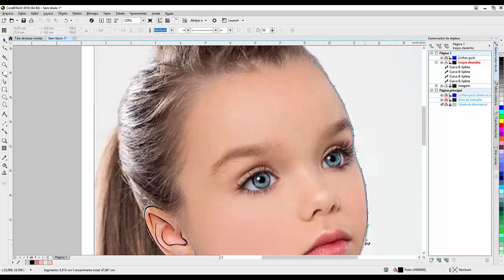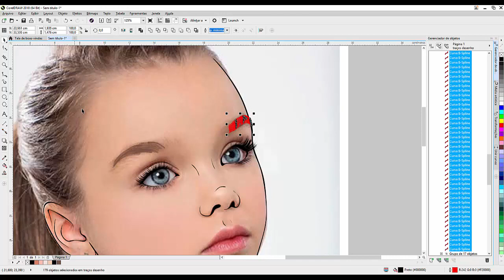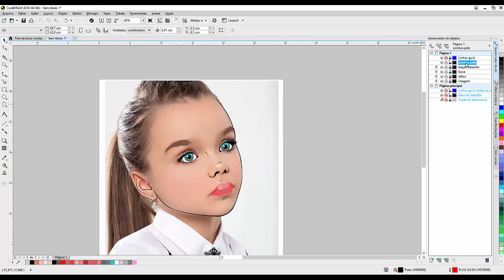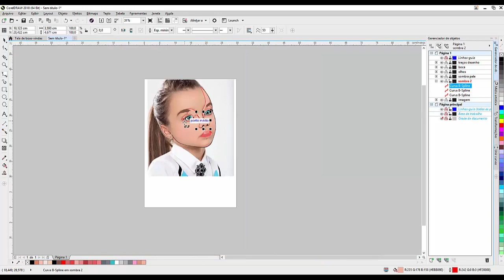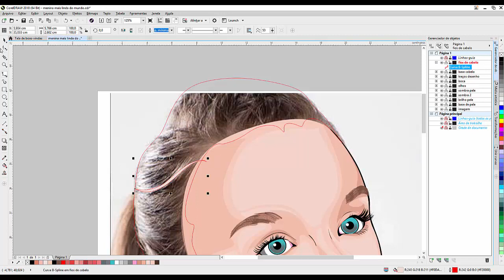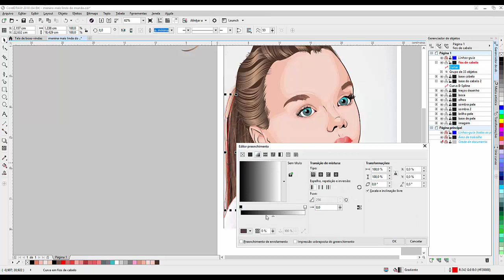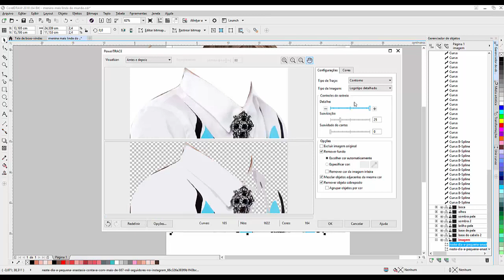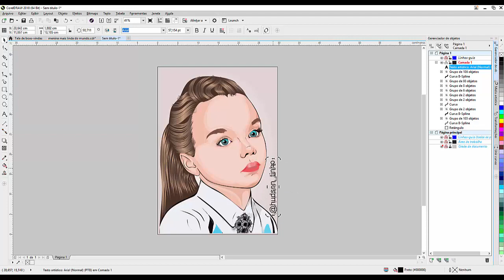COMO TRANSFORMAR QUALQUER FOTO EM DESENHO